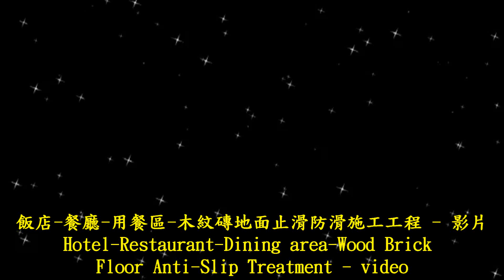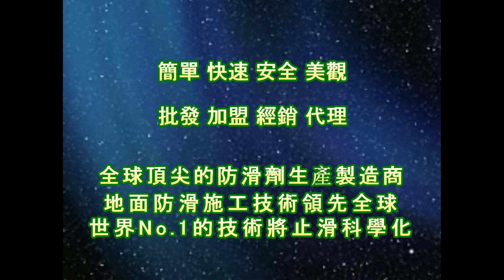P.A.S.T 1282 Hotel Restaurant Diningarea Wood Brick Floor Anti Slip Treatment video